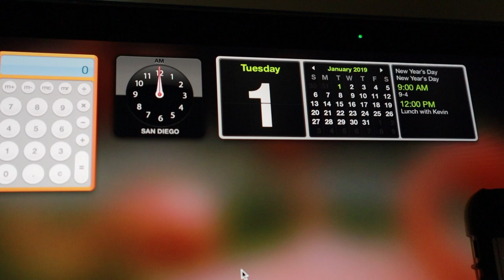First Week of 2019 1/1/19-1/6/19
This first week was not very eventful but was happy to spend time with close family and friends. Changing rooms with my parents and going to my favorite taco place was definitely the highlight of this week. I am very excited to continue to make these montages and to see the year play by weekly.